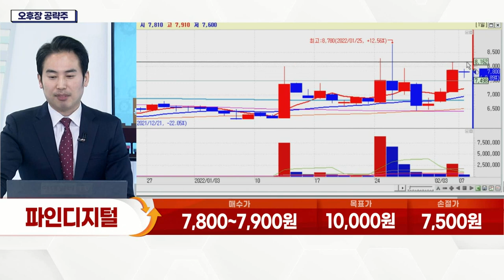파인디지털(038950)... 애플, 美 특허청에 새로운 특허 출원_오후장 공략주 (20220207)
파인디지털(038950)
- 애플, 美 특허청에 새로운 특허 출원
- 애플, '자동차 선루프' 특허 출원
- 자회사 '맵퍼스' 통해 애플에 '전자지도' 공급
- 데이터베이스 기반 자율주행 관련 기술 개발 중